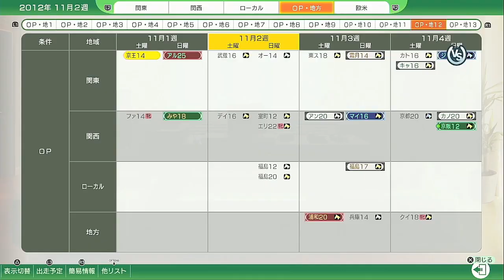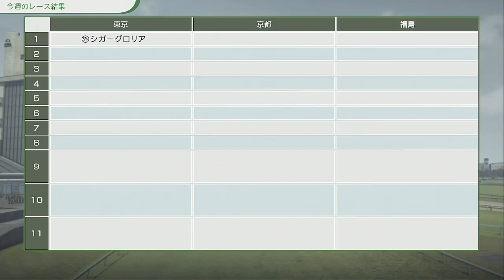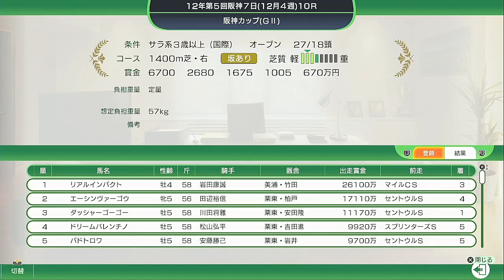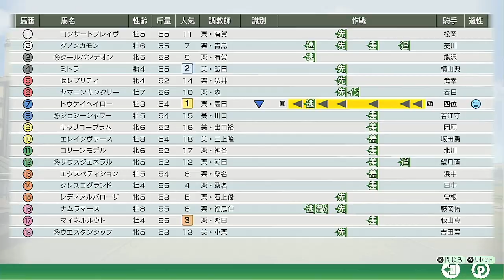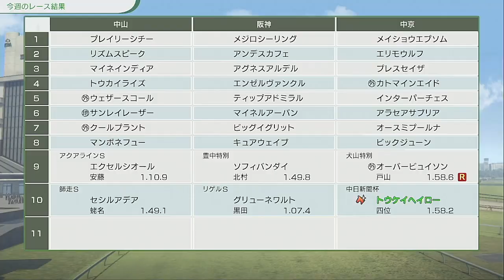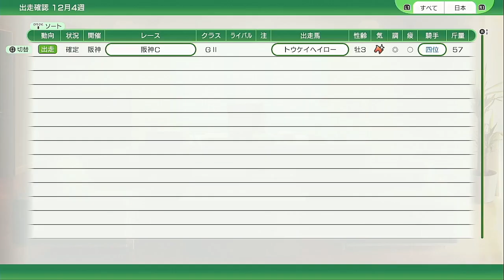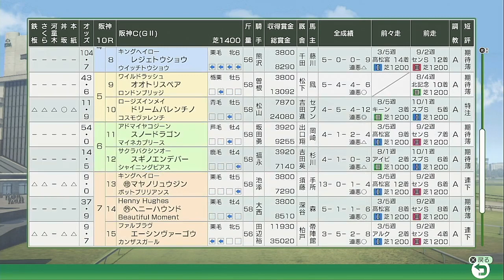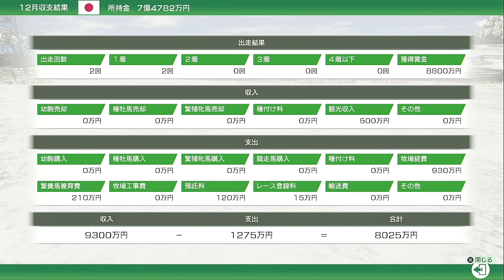競馬初心者のウイニングポスト１０実況です！G１勝利出来るかな？【競馬初心者のウイポ１０実況#５】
ヤトソフトのハクヤ１人実況動画となります。

［ハクヤ］野球と戦国時代と街づくりゲームが好きです！滑舌わるくてごめんなさい………

今回の動画は、ウイニングポスト１０です！
競馬初心者の私がウイニングポスト１０をプレイしていきます！
なかなか馬券が当たらない……